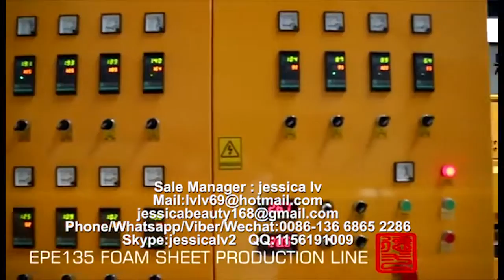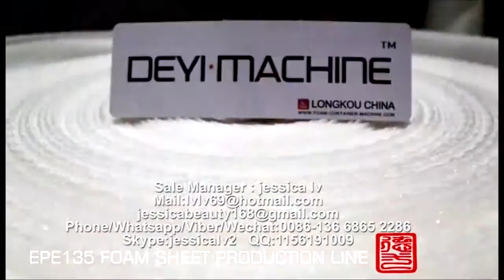Fully automatic EPE foam sheet Production line